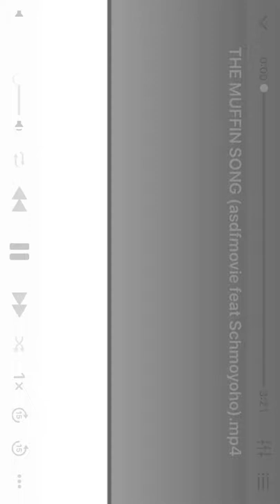Repost THE MUFFIN SONG (asdfmovie feat. Schmoyoho)